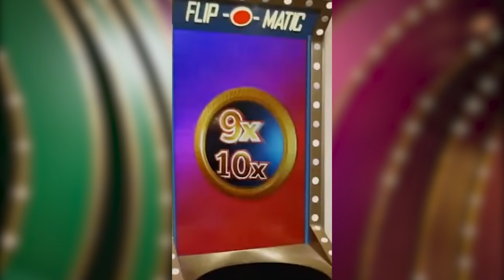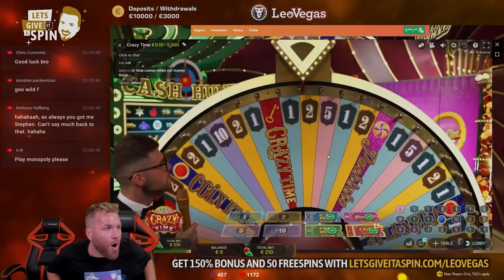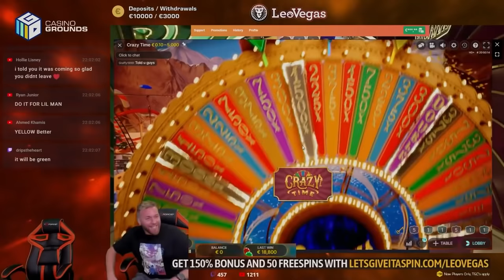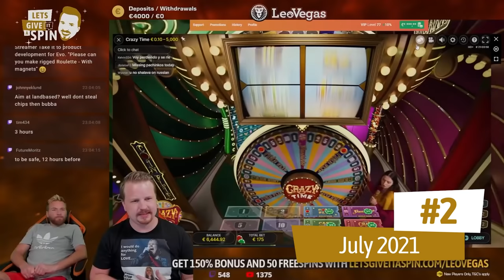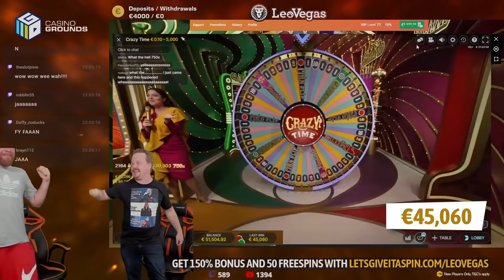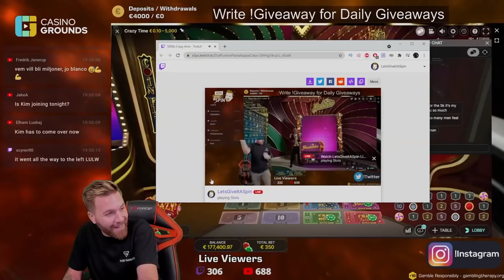🚀Biggest Wins 2021🚀 CRAZY TIME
🎈Join us on CasinoFriday With 100% Bonus and up to 200 Free Spins

Crazy Time has been the best game of the year, giving us very many big wins, in both Crazy Time bonus, Coin Flip, Cash Hunt and especially Pachinko. 2021 was a great year for Crazy Time, hope for 2022 to be as good, even if I doubt it.

1. Don't think of gambling as a way to make money.

2. Only gamble with money you can afford to lose.

3. Set a money limit in advance.

4. NEVER chase losses.

5. Take frequent breaks.

❗ For casino links:
18+ ( you won’t be able to sign up if not) T&C's Apply, New Customers Only, Gamble Responsibly,